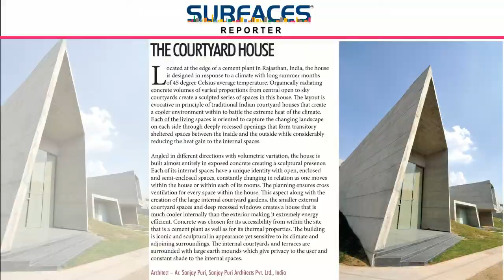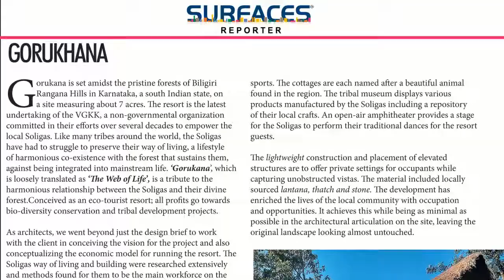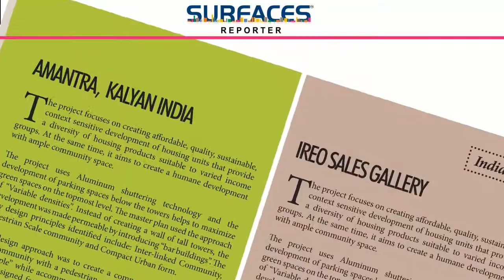Surfaces Reporter Indai@WAF 2012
World Architecture Festival (WAF) is the world's
largest, live, inclusive and interactive global
architecture event. The hugely popular and
successful event is returning for its fifth successive year, to be
held first time in Asia (Singapore) from 3rd to 5th October
2012.
WAF 2012 venue in Asia is a sign that the world is looking
at this part of the globe in a new light, prompting in a big
increase in entries from all over Asia, particularly Australia
and Singapore, also from China, India and Japan. A film
and animation institute in Thailand, a dinosaur museum
in Australia, an observatory in South Africa and a golf
clubhouse in Brazil are among 301 projects that were
shortlisted of the 2012 World Architecture Festival awards
-- the world's biggest Architectural Awards programme.
Now in its fifth year, the WAF awards have attracted more
than 500 entries from almost 50 countries. This year's entries
have come from as far south as New Zealand to as far north as
Norway, with projects in countries including Angola, Azerbaijan,
Equatorial Guinea and Brunei alongside entries from USA, UK
and Scandinavia, which all have significant presence on the
shortlist.
Projects entered this year, against a challenging economic climate,
reflect the festival's theme of 'Rethink and Renew', highlighting the
need for innovative and creative approaches to existing buildings
and areas, and questioning whether it is time for architecture to
rethink whether it is fulfilling the role it should, and delivering
for those it serves. Each practice will be judged as equals as they
present their designs live to an international judging panel and
festival delegates. The awards are divided into three main sections:
Completed Buildings, Landscape Architecture and Future
Projects, with various award sub-categories.